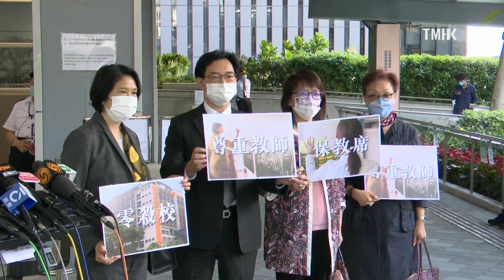20211110 丁健華報名參與2021立法會選舉「教育界」功能界別選舉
本片涉及立法會選舉候選人，選舉事務處所接獲提名名單請參閱